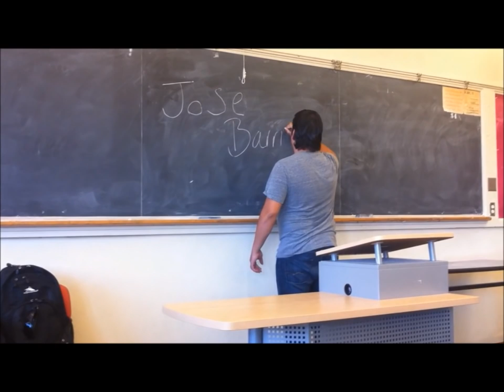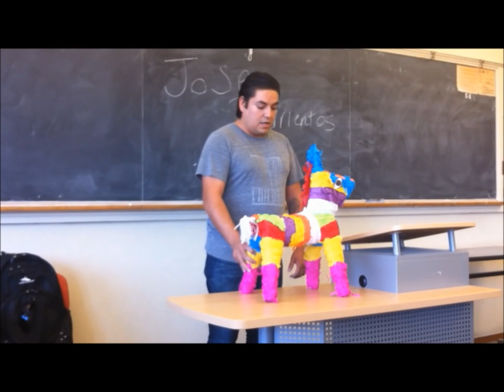Speech 101 Prank (1)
I'm taking speech 101. Bored I decided to do it with an accent. No one in the class knows i'm messing around, and they think it's completely real.